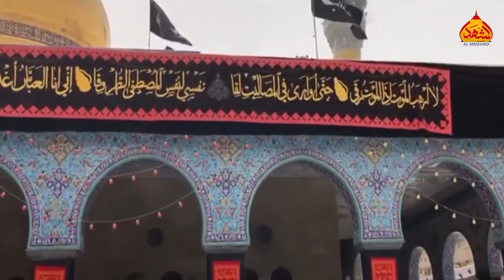Terey Akheer Day Sajday | Farhan Hassan Khan | New Noha | Bibi Zainab Nohay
Terey Akheer Day Sajday
Recited : Farhan Hassan Khan
Poet : Abbas Chakwali
Composition : Abbas Chakwali
Audio: AS Studio
Mix Master: Ali Shahbaz
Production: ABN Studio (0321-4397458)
D.O.P : Imtiaz Ahmad
Editor: Fakhar Abbas Kazmi
Release : Al Mashhad